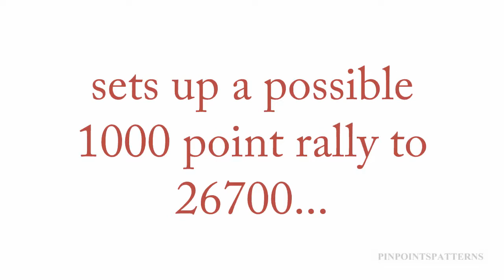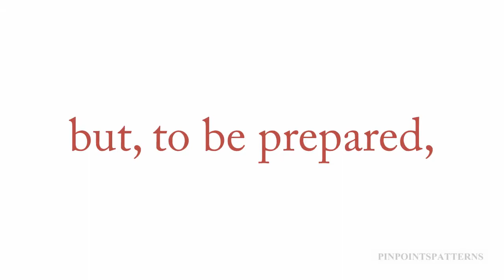DOW UPDATE 25AUG19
Latest DOW INDUSTRIALS market update 25th Aug 19